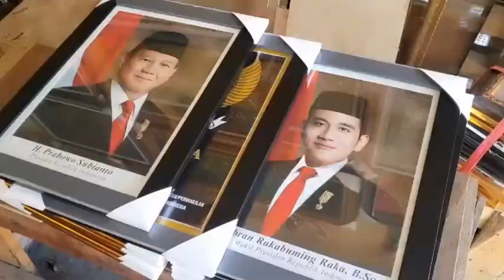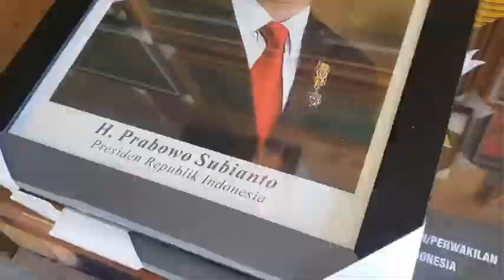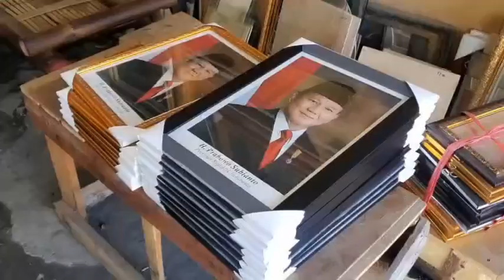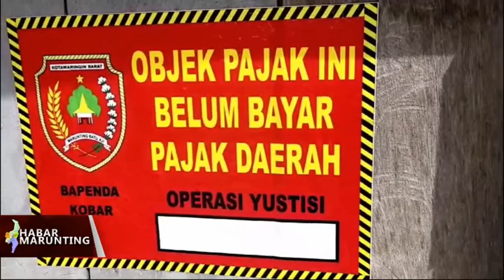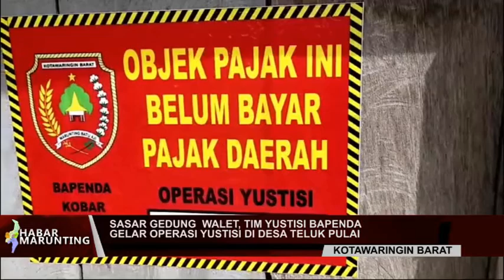JURNAL KOTIM - 22 OKTOBER 2024